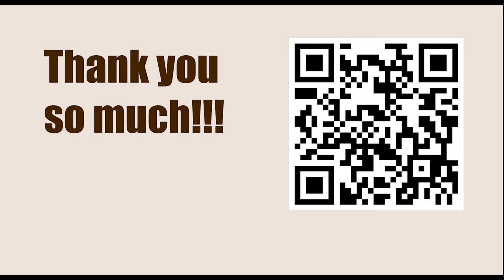LAAY NA ANG KAMOT: Wojtaszek vs Shevchenko, Rapid Chess Superleague 2023